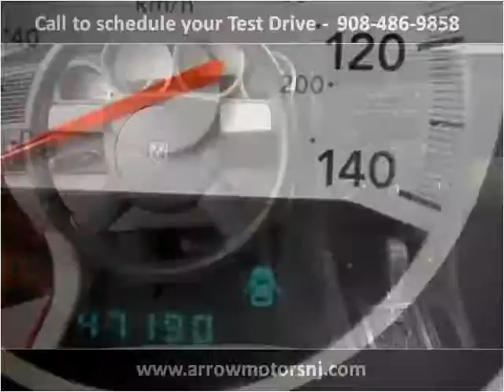2005 Dodge Magnum Used Cars Linden NJ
This 2005 Dodge Magnum is available from Arrow Motors.